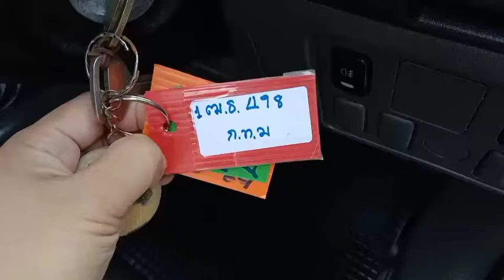498 bronze single cab